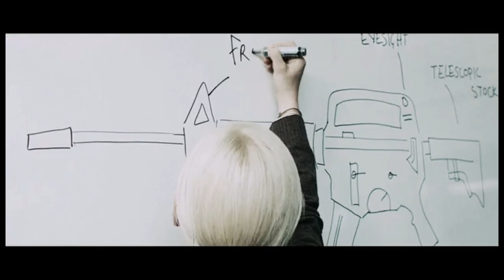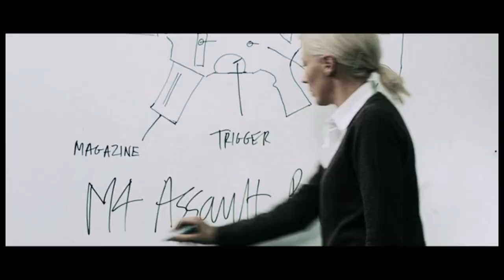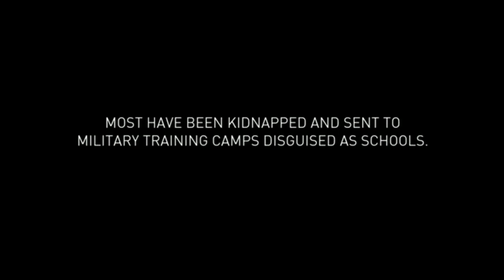Empty Streets - This city is blind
Extracted by the video named "WAR SCHOOL". Directed and written by Ben Newman. (2009).

If you feel that you can support this cause, please make a donation